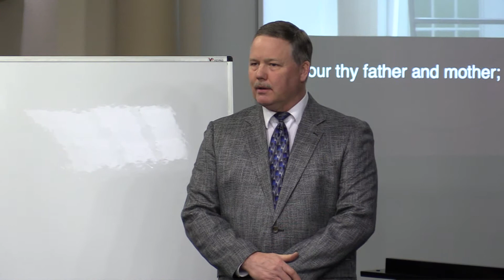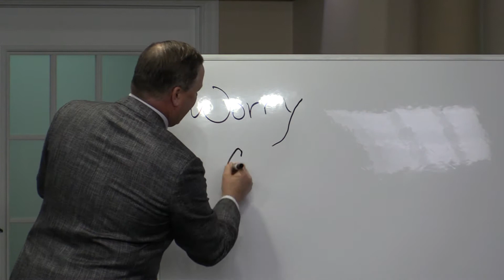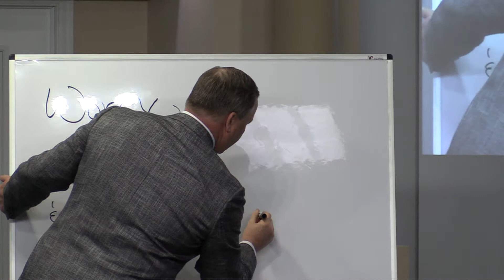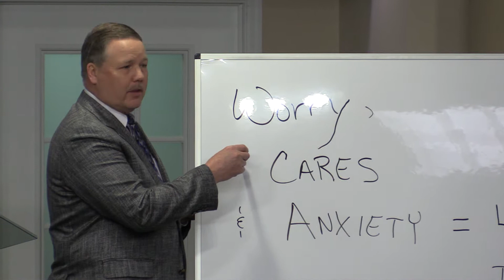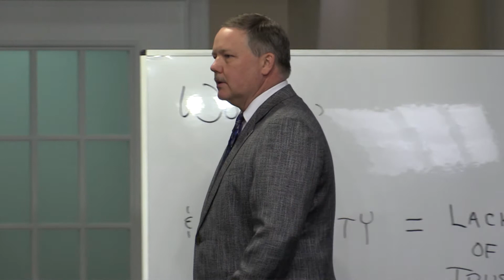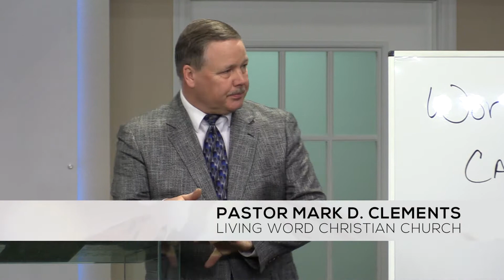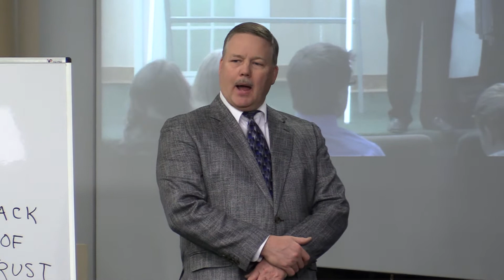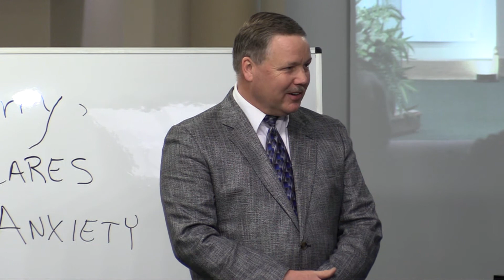Don't Worry, Be Happy, Pastor Mark Clements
Worries, Cares, Anxiety
There is something about our God that He loves to be trusted.